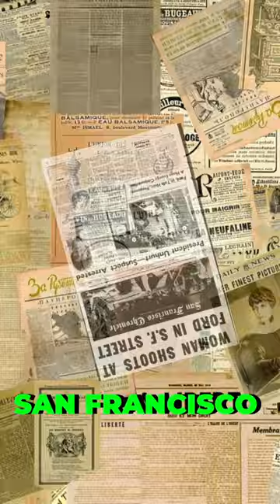OLIVER SIPPLE: The Gay May Who Saved PRESIDENT GERALD FORD'S LIFE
Order as preferred member or save on subscription